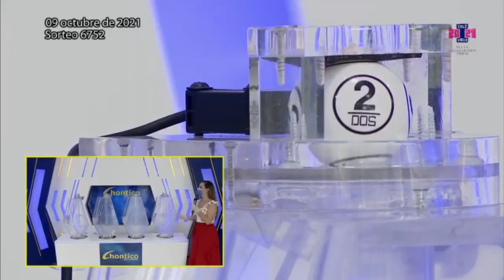Resultados CHONTICO DÍA del sábado 09 de octubre de 2021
Hola buenas tardes, te presentamos los resultados de las loterías y chances en Colombia, vamos con el Resultados del Chance Chontico día del sábado 09 de octubre de 2021.